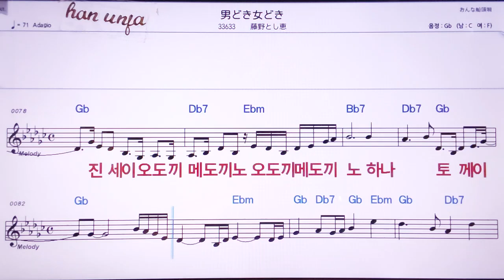💖오도끼에도끼/후지노토시에 👍MR,노래방, 악보, 코드,Karaoke With Sheet Music